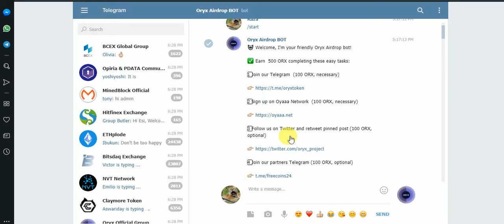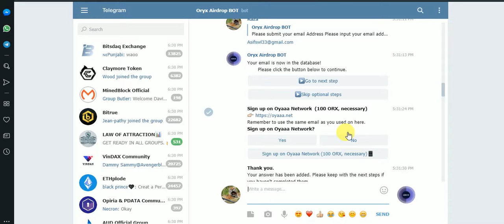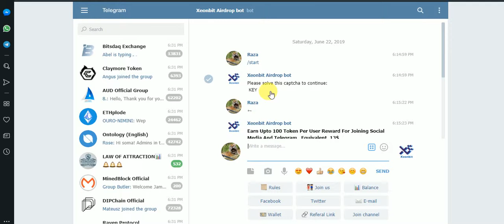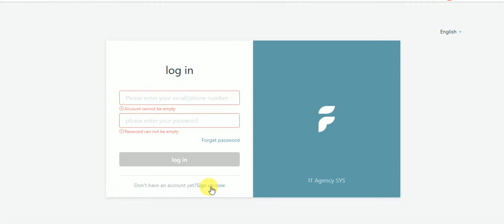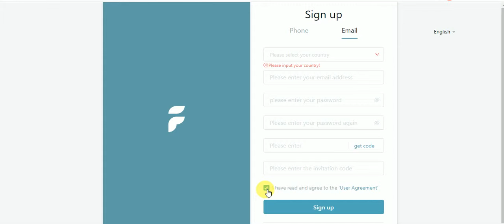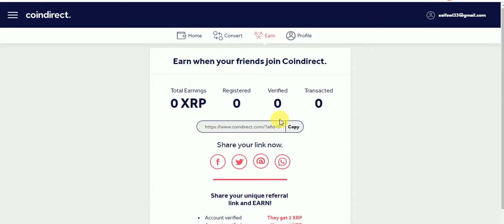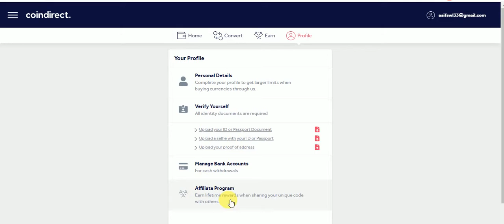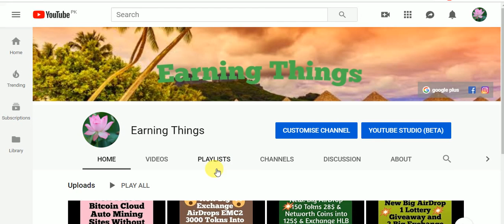New Big AirDrops Earn Free Tokns ORX 500 & XNS & 200IT Into 128$ & 9 XRP And EQVC TOKNS